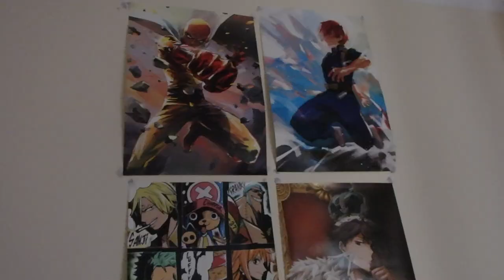Bowling Ball Breaks The Roof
Title isn't clickbait! Roof breaks at 2:47 !!!

We spend the day setting up for Levi and Noahs Party, Levi finally grows some balls and we find out who the real big ballers are!

I hope you enjoyed the video and make sure to find everyone in the video down below